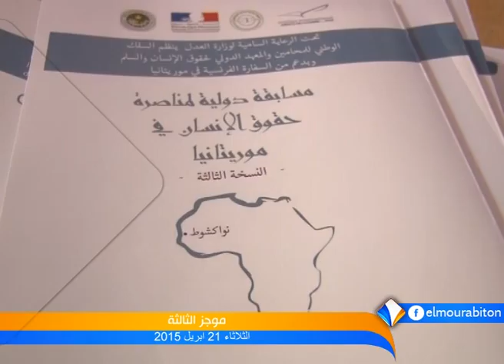موجز الثالثة 21ـ04ـ2015 من قناة المرابطون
تقديم: الداه ولد يعقوب